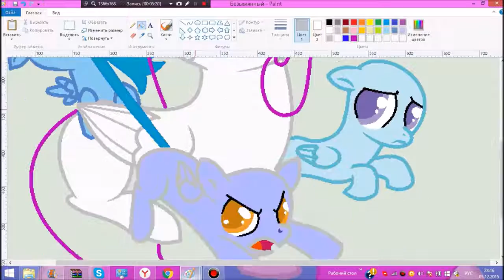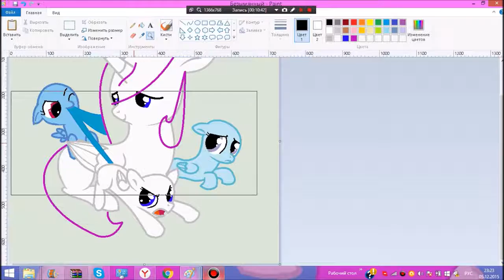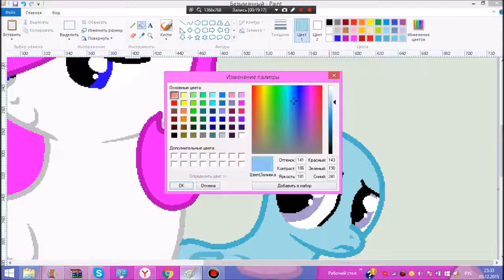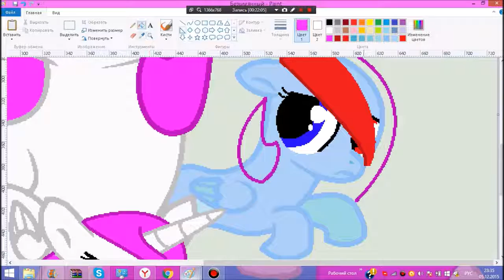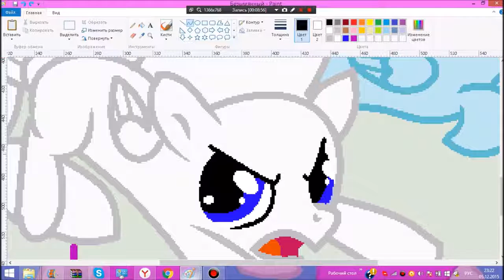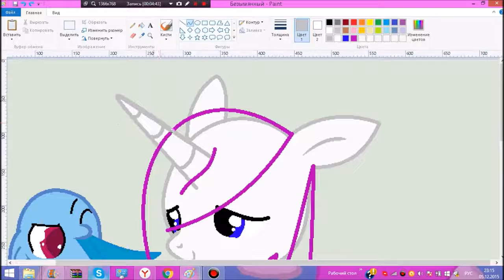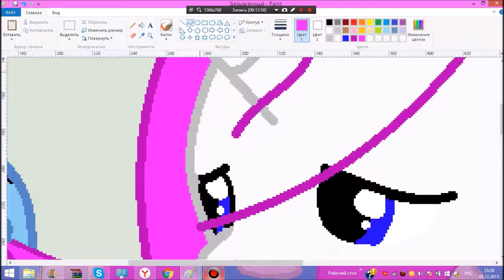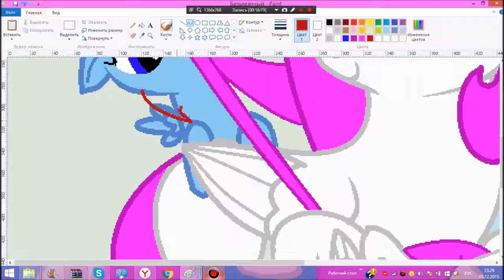Рисуем на маникенах 30 серия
3Разверни коть:3 Мой вк: Группа вк: